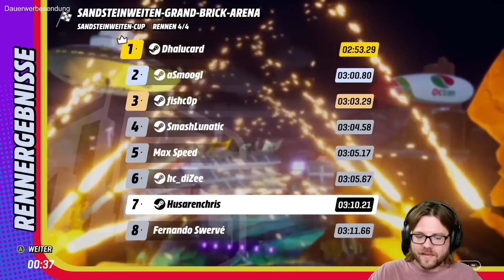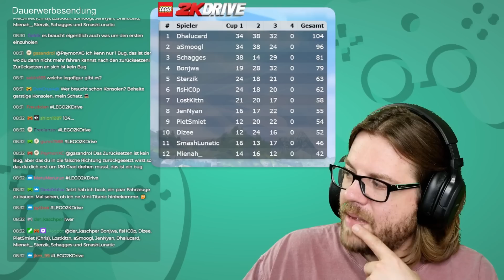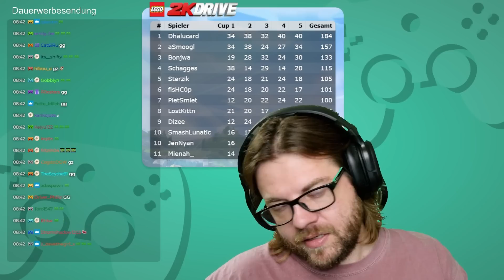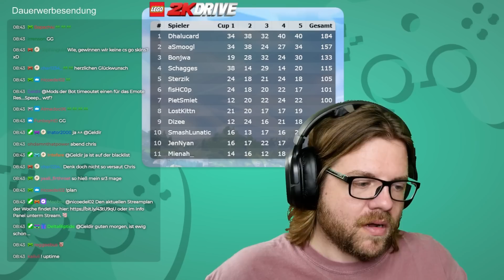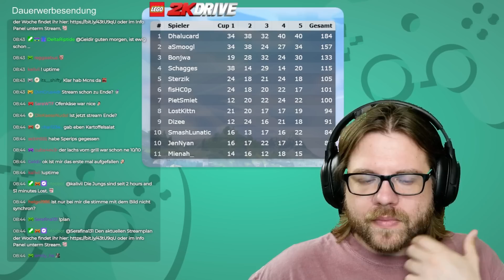Lego 2K Drive Racer Turnier mit ganz vielen nicen Leuten